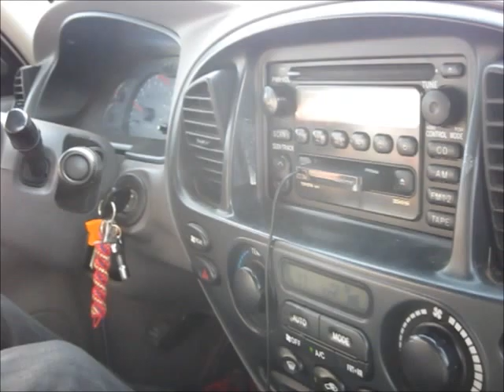B@G's Episode 15 - Go Big, Get Wild - Day 1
Going to California for the Go Big Get Wild Tour 2012! Night-time beach fun in San Diego! Pop punk! Wooo! It took me 3 days for me to film, edit, and be able to upload, so I don't think I'll be doing daily videos :(